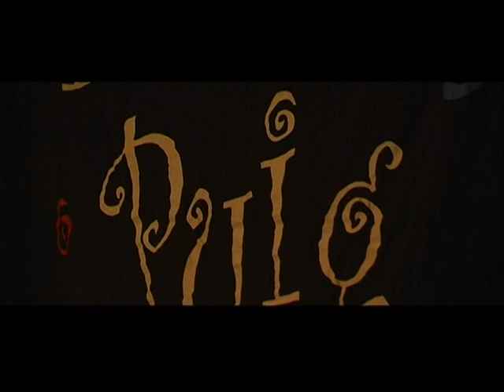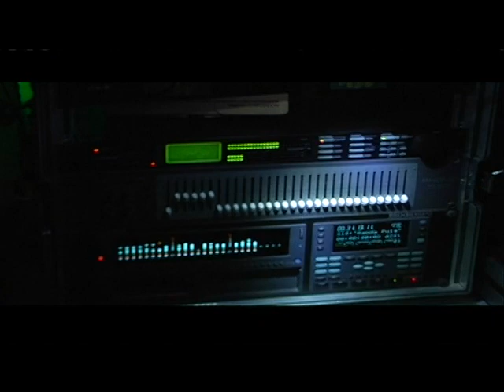LA BANDA PUIG. VIDEO PROMOCIONAL GIRA 2010/2011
GRUPO DE VESIONES MULTIGENERACIONAL CON MAS DE 10 AÑOS DE EXPERIENCIA SOBRE LOS ESCENARIOS. MAS DE 70 CANCIONES DURANTE 2,5H. DE SHOW FIESTERO. LOS 4X4 DE LOS ESCENARIOS. LA ESENCIA DE LA FIESTA.